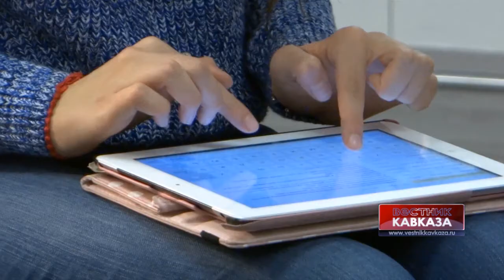Населения Черногории против вступления в НАТО - эксперт